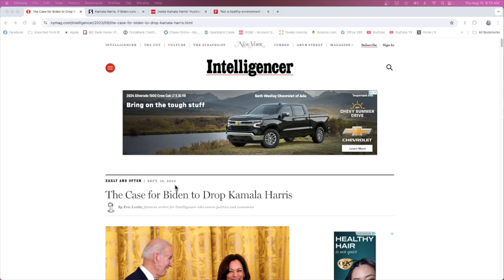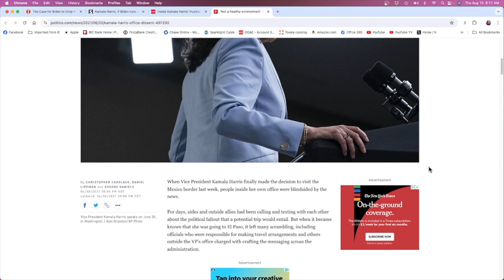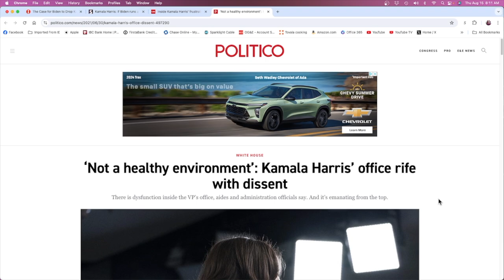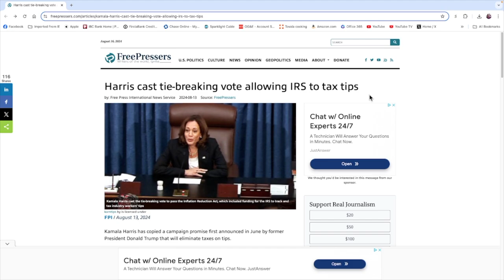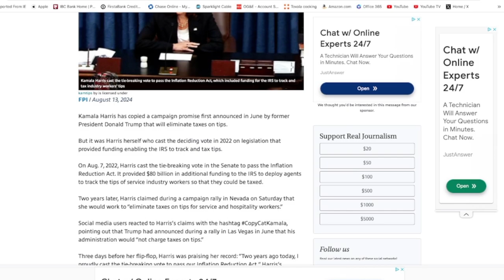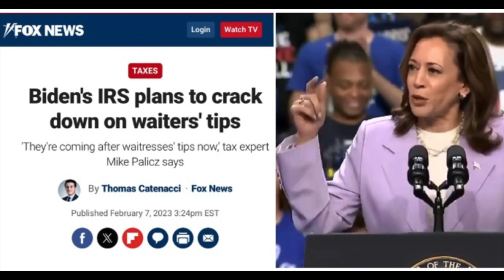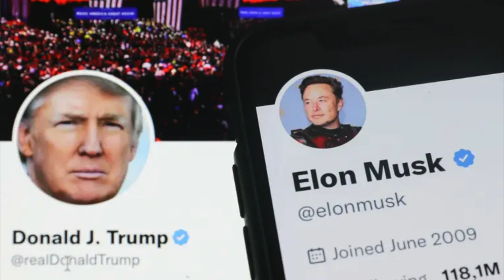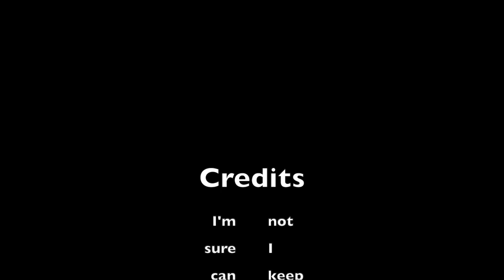Flip flops of the left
To know what the left is for and against something, depends on what day it is.